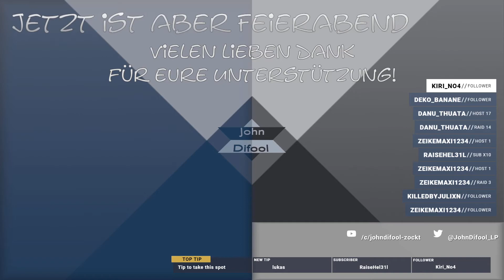🪓 The Long Dark – Wintermute 🪓 Episode 3 Crossroads Elegy .. #024 [GER]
Wieder angekommen im tiefsten Canada.
Diesmal erleben wir eine Überraschung, denn wir spielen nicht weiter unsern Piloten.
Diesmal schlüpfen wir in die Rolle der Astrid und erleben ihren Weg.
Ich bin hin und weg was Hinterland da wieder aus dem Hut gezaubert hat.

Nun genug der Worte, kommt mit in dieses Abenteuer.
Viel Spaß euer John

Steam Shop Beschreibung:
Helles Licht erleuchtet den Nachthimmel.
Der Wind wütet jenseits der dünnen Wände deiner Holzhütte.
In der Ferne heult ein Wolf.
Du betrachtest die mageren Vorräte in deinem Rucksack und wünschst dir die Tage zurück, an denen es noch Strom gab.
Wie lange wirst du noch überleben?

Willkommen zu THE LONG DARK,
dem innovativen Erkundungs-/Survival-Erlebnis, das „Wired“ als „Gipfel eines gesamten Genres“ bezeichnet.

The Long Dark ist ein nachdenklicher Mix aus Erkunden und Survival, bei dem Einzelspieler eigenständig denken und nach einem geomagnetischen Sturm eine ausgedehnte, gefrorene Wildnis erforschen müssen. Es gibt keine Zombies – nur dich, die Kälte und alle Bedrohungen, die Mutter Natur aufbringen kann.